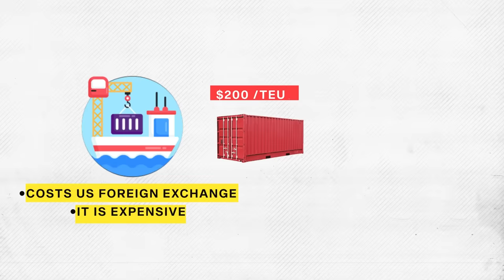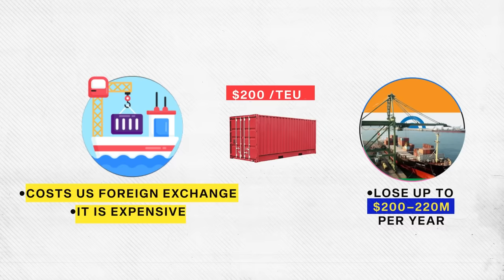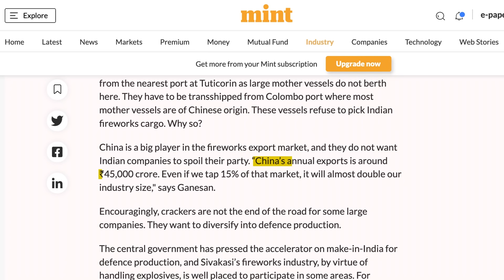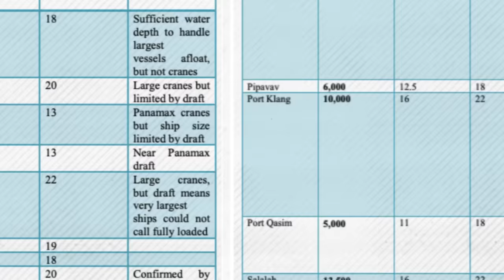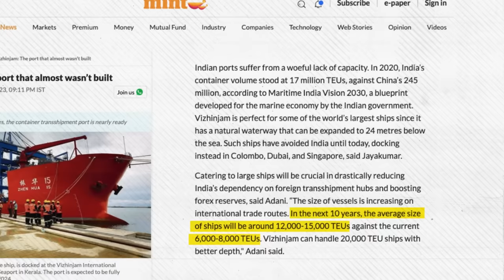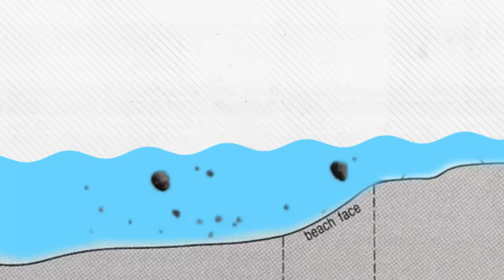How Adani’s Genius strategy of Transhipment Port is making India powerful? : Business Case Study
VIDEO INTRODUCTION:

Hello everybody,

The Adani group is one of the most powerful business houses in the country!! and more importantly, the adani group has been a major contributor to economy country because they have transformed the way Indian ports operate and compete in the international market!! and now the adani’s, the state government of kerela and the central govt together are building something called a Transhipment port in India!! This project is the Vizhinjam por in Kerala and it such a massive project that it costs more than 7,600 Cr, at the same time, it is so revolutionary that once built, this port could single handedly, reducing export costs for Indian traders, it will decrease the time to export our products to the world and most importantly, we could be standing upto the standards of the biggest players in the port business which includes the Singapore port, the colombo port and even the iconic Jabel ali port of Dubai!!

So as students of business this is one of the most important economic developments that you need to be aware of. So in this episode today, lets do a deep dive into the port industry of India and understand,

What the heck is a transshipment port?
Why does India need a transshipment port now ?
How will it help the traders of India?
and most importantly, how will impact the economy of India??

►Books Everyone should read:
1. Sapiens
2.Jab Jab Jab Right Hook
4.Start with why
5. Culture code
6. Hooked
7. I will teach you to be rich
8. From Third world to First
9. This is Marketing

1. Our Laptop
2. Our Mic
3. Camera Stand
4. Mobile holder for stand
5. Laptop

✅Study Materials:

Study Materials